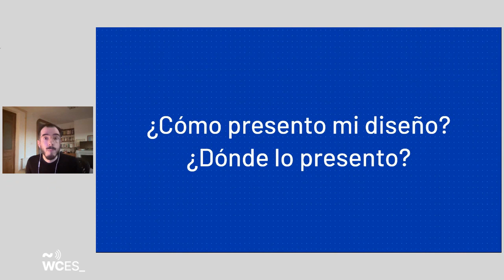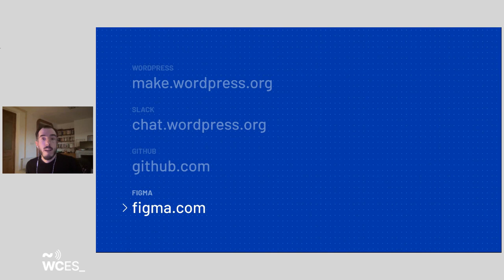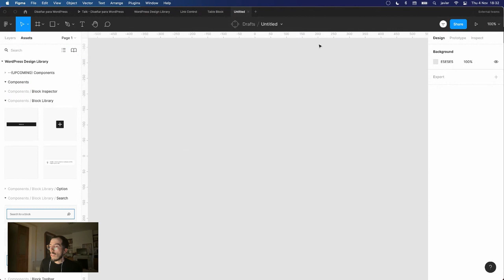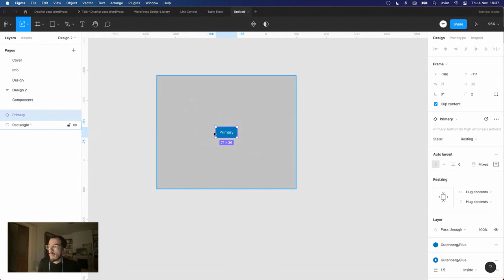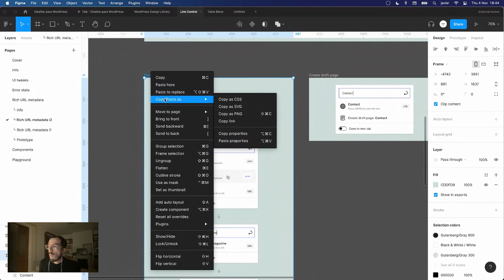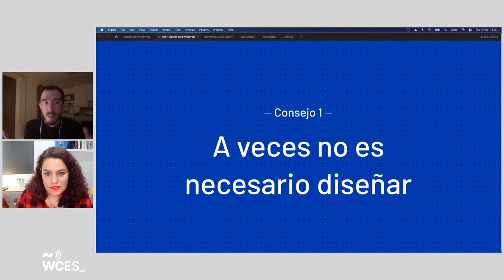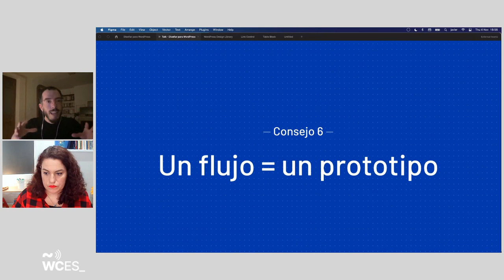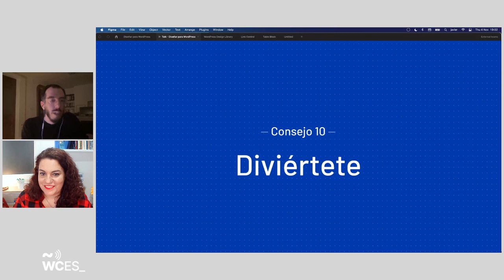Javier Arce: Diseñar para WordPress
En esta charla, Javier Arce (diseñador de producto en Automattic y miembro del equipo de diseño de WordPress), explicará cómo comenzar diseñar para WordPress utilizando Figma.

El contenido está enfocado principalmente a diseñadores, y aunque es deseable tener experiencia previa en el uso de Figma, no es imprescindible para seguir la charla.